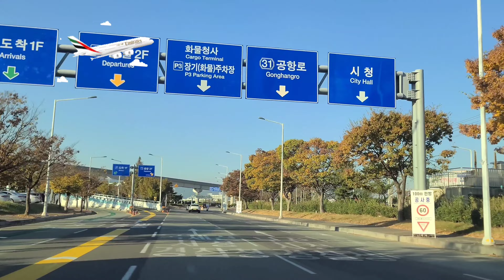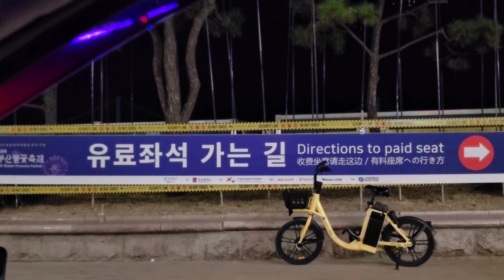제18회 부산 불꽃놀이 축제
토요일 오늘 비옵니다